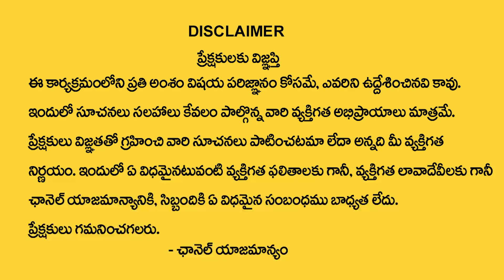Students About Ramesh Makeup Studio & Academy | Vijayawada